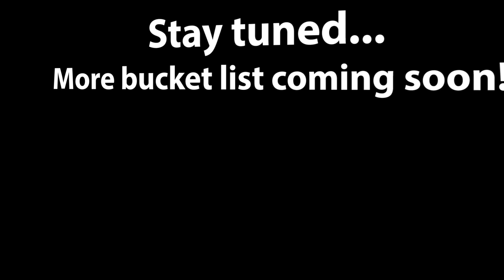December Bucket List: Giving to those in need-choosing tags from the church mercy tree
Our church had a mercy tree for the Christmas season, and we fulfilled our bucket list item of buying for a child in need by choosing two tags off of the tree.  It was a great reminder of how we should share our blessings with those in need.  May you have a blessed Christmas time!

0:05 / 2:48
Twin Musicom
Hip Hop & Rap | Bright